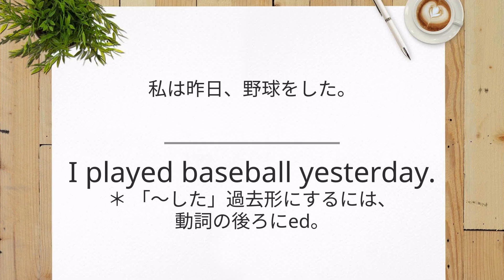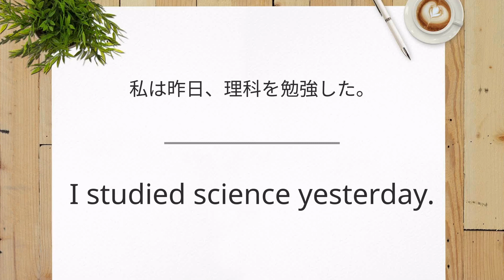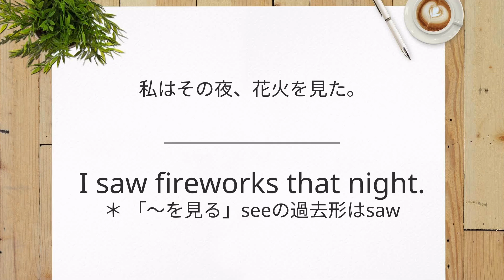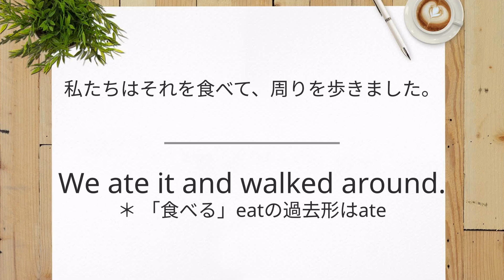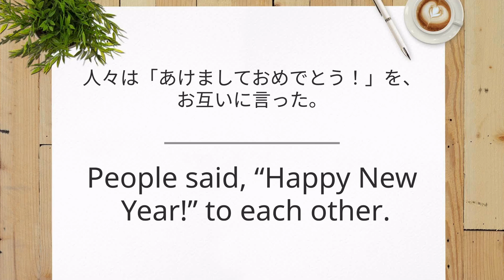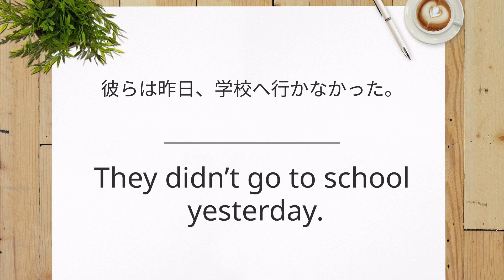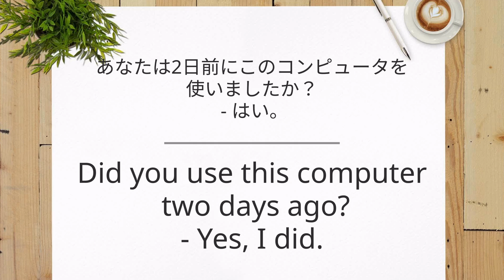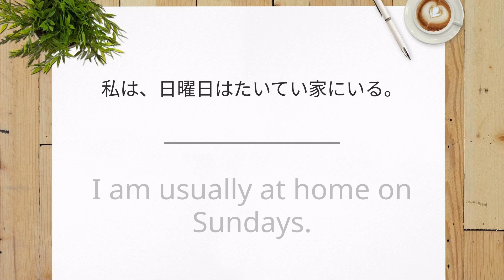【中学英語でやり直す】リスニング道場１０日目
中学英語リスニング道場へようこそ！

この道場では、全24日で中学英語のリスニングをマスターできます。

I am ～ から、ゆっくり少しずつ、でも確実にレベルアップ！
毎日やれば、たった1ヶ月でリスニングの土台が完璧になります。

それでは始めていきましょう！

① 字幕なしで音声が2回流れます
② 日本語訳と字幕が出てきます。
③ また音声が2回流れます。

あなたのリスニング力が、さらにアップしますように☆

twitter … @eimimibgm